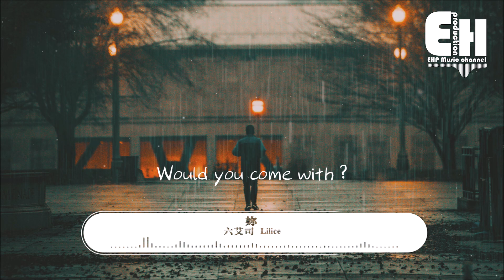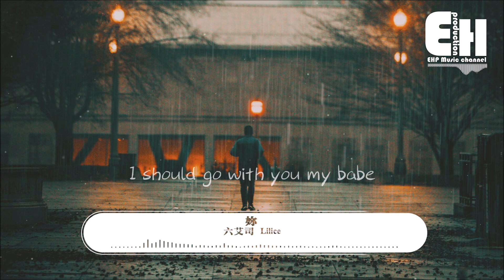六艾司 Lilice - 妳『有再多考驗我不怕，只怕我總是長不大。』【動態歌詞Lyrics】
❖微信公眾號：ehpmusicchannel
❖歌詞在下面❖

演唱：六艾司 Lilice
作曲：蘇彥菁
作詞：蘇彥菁

或許我們總 不停向前走
如果你想我 可以時不時的回回頭
還是算了吧 為了她
只要她開心就隨她

You don’t know 愛是種催眠
催眠了妳 催眠了我
蛻變了整個世界 的花朵
I should go with you my babe
妳總是為我
妳在你心裡 沒有妳自己

靠近我一步
和妳的接觸
就想永遠得到你關注 不結束
靠近我兩步
緊緊的握住
深怕我不小心迷了路
又被嫉妒放逐

有再多考驗 我不怕
只怕我總是 長不大
試著把自己 面具拿下
( up)

被沈默的自己
想要與妳再次拋開理智線
踏入 雨中喧嘩
這樣吧

Would you come with ?

靠近我一步
和妳的接觸
靠近我兩步
緊緊的握住
又被嫉妒放逐
❖歌手資料 About Singer
 ➸ 網易云 | 六艾司 Lilice

❖Original Photo by Benjamin Suter